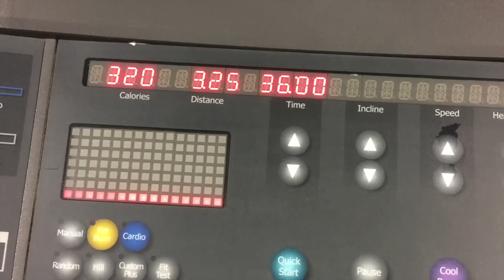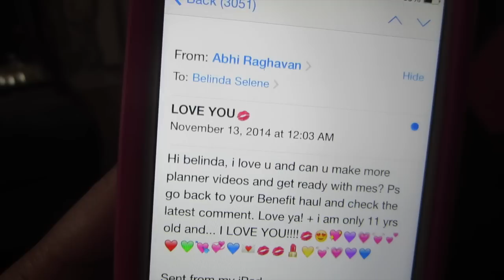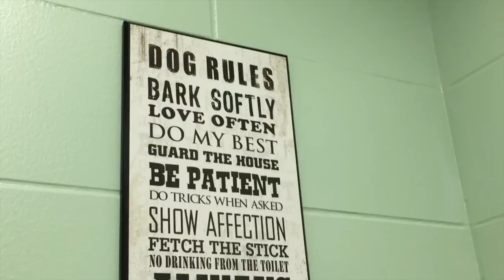BelindasLife: Something Is Burning and Packing for LA | Ep. 5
Thumbs up for more daily vlogs!

download the Markkit app! mymarkk.it/belindabag